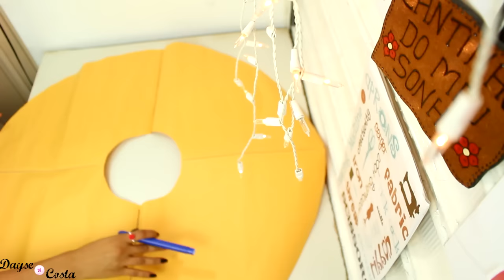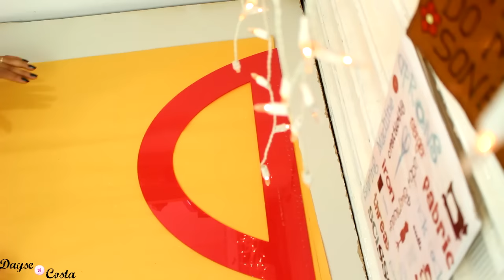COMO FAZER SAIA GODÊ-DIY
Nste tutorial ensino o passo a passo de como fazer o molde de uma saia godê. Independente do comprimento pode ser curta, média, midi ou longa, você pode usar este método que dá super certo!

VEJA O PASSO A PASSO DA CONFECÇÃO DESTA SAIA USANDO APENAS COLA E FERRO

Curtindo o canal da Dayse Costa Modelista? Aqui ensino como fazer suas roupas com modelagem e costura com tutoriais passo a passo, DIY e tudo mais que cerca o universo da moda e estilo.
Quer me enviar uma cartinha, presente ou produtos para publicidade? Escreva para:

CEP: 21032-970